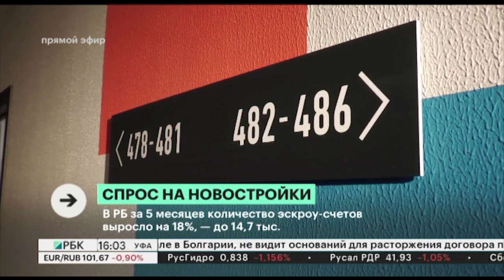Новости 20.07.2023 16:00